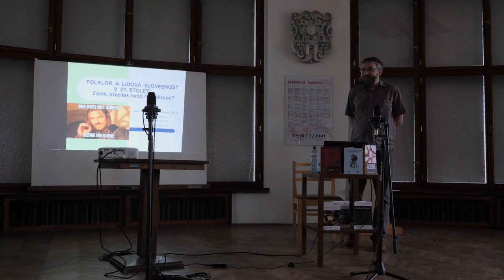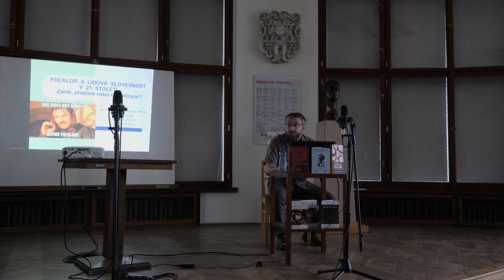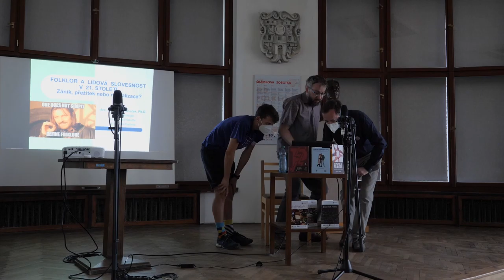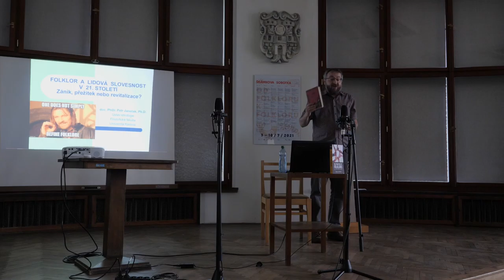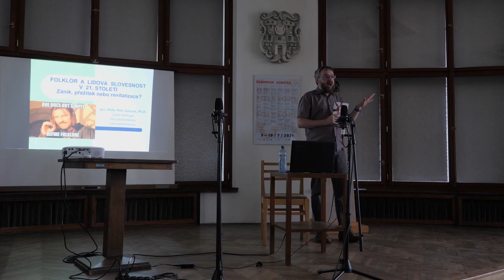65. Šrámkova Sobotka: přednáška – Folklor a lidová slovesnost v 21. století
Záznam z přednášky Folklor a lidová slovesnost v 21. sto­le­tí: zánik, přežitek, nebo re­vitali­zace?
Přednášející: doc. PhDr. Petr Janeček, Ph.D.

65. ročník festivalu českého jazyka, řeči a literatury Šrámkova Sobotka.

1. přednáška

Úvodní, přehledová přednáška se zamyslí nad pozicí, rolí a funkcí folkloru v sou­dobé globalizované společnosti se zvláštním důrazem na Českou re­pub­li­ku. Ter­mínem „folklor“ je dnes označováno poměrně značné množství fenoménů – od více či méně konstruované lokální či národní „tradice“, označo­va­né tak v ma­so­vých komunikačních médiích, turismu a marketingu, až po často velmi úzké a někdy navzájem protichůdné akademické definice etnologů, antro­pologů a folklo­ristů. Přednáška se pokusí do tohoto chaosu, pro naši dobu tak ty­pic­ké­ho, vnést určitý řád pomocí rozlišení mezi folklorem, folklo­ris­mem, neo­folkloris­mem a folklo­reskou.

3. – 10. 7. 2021